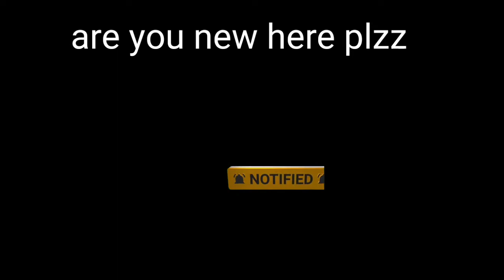today we buying a campaign crate da2 minimilitialovers @PSPV GAMING